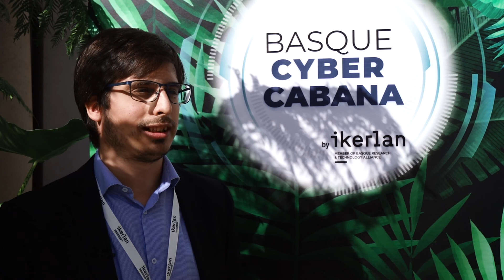Basque Cyber Cabana | 🎙️ Interview with Iñigo Ruiz, CTO at Purple Blob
In many situations, companies detect problematic or stressful situations due to the hyperconnectivity and digitization to which they are subjected, and the answer to all of this is cybersecurity. This is how Iñigo Ruiz, CTO at Purple Blob, has started his interview at Basque Cyber Cabana.

Until now, cybersecurity in technologies was not essential, but little by little companies are seeing that every day their technologies are hacked, it is for this reason that Iñigo emphasizes the importance of valuing the implementation of cybersecurity in products and business services.

Take a look at how Iñigo and his team at Purple Blob implement cybersecurity in 5G technologies